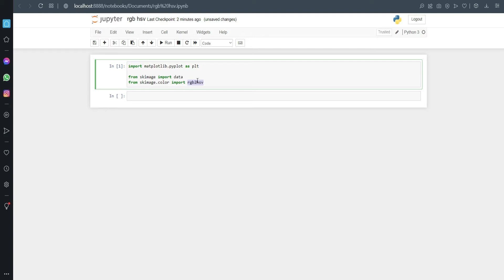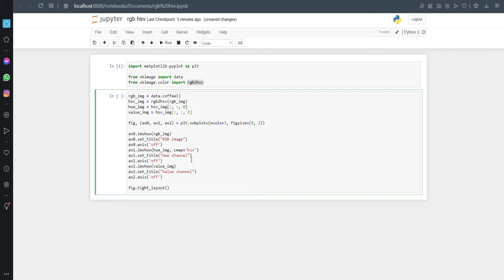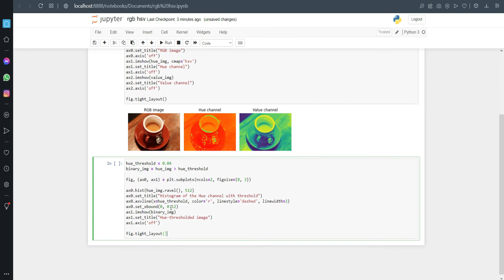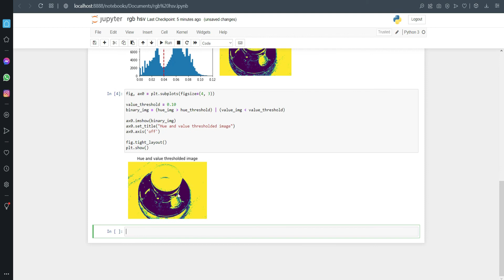SEgmentasi Citra || RGB2HSV || Pengolahan Citra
konversi RGB ke HSV (Hue, Saturation, Value) dapat digunakan untuk memfasilitasi proses segmentasi.